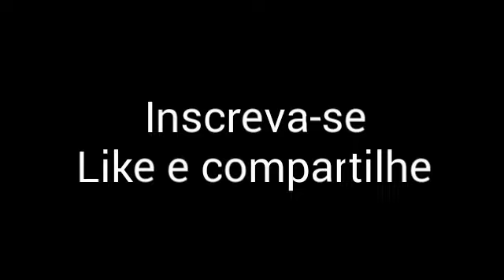Os Apache Vip IV da UTB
Compilado de fotos dos Apache Vip IV da UTB que rodam no Entorno Sul.